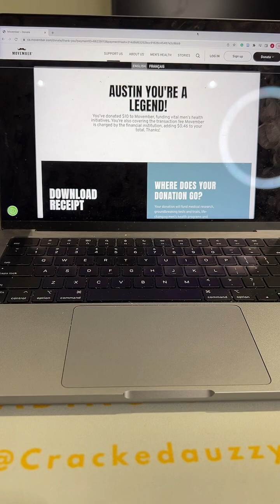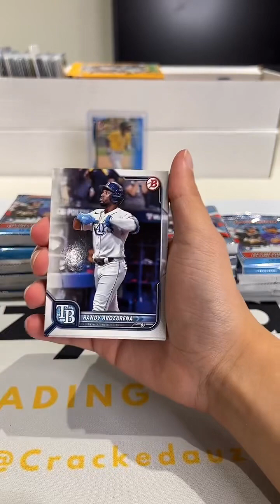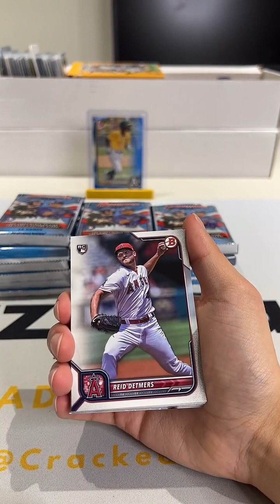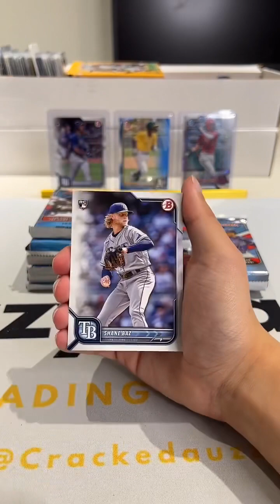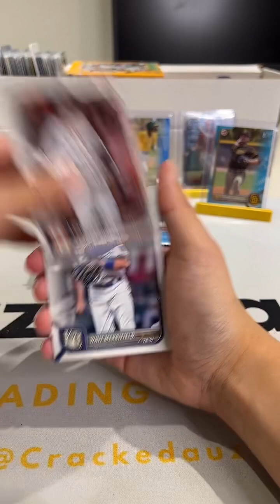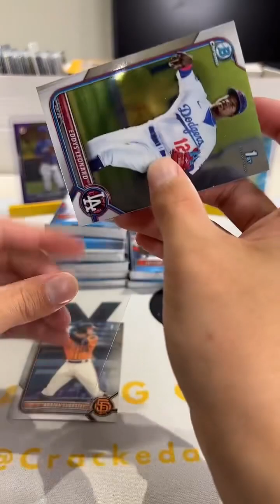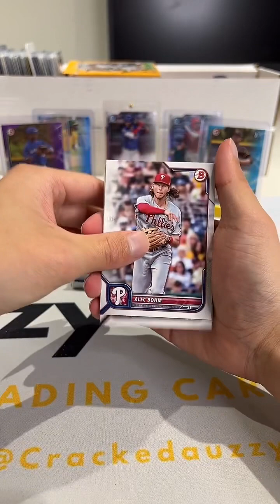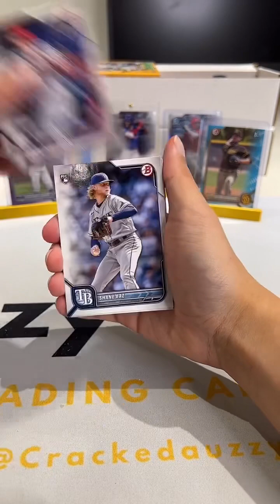2022 Bowman MLB Baseball Blaster Box Break (4 blasters) Live Team Break